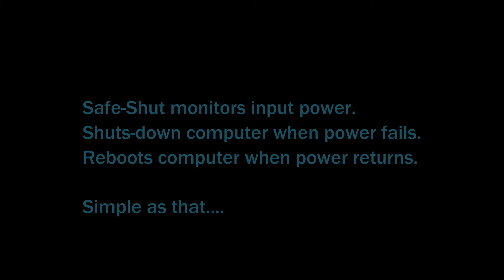Safe Shut 20190808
High level video of what safe-shut is and what it does for you